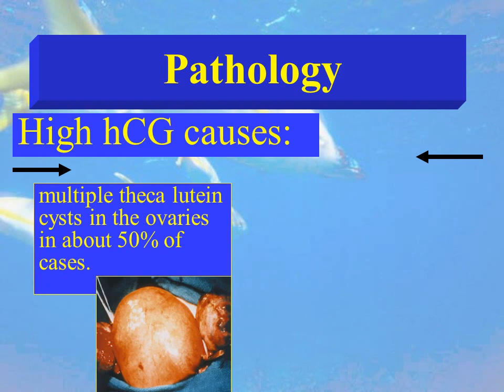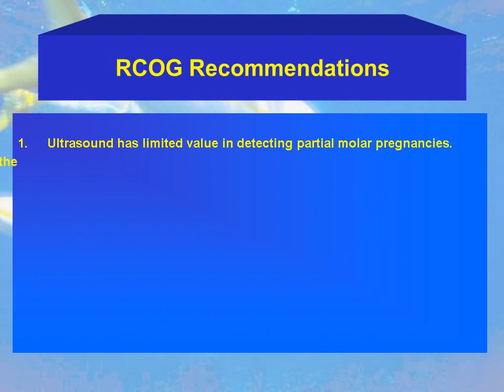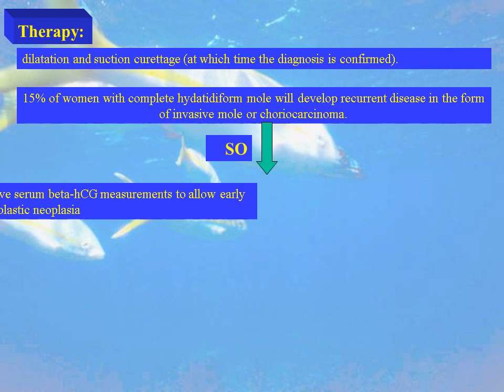Vesicular Mole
a presentation about vesicular mole

Best video ever demonstrating steps to perform a operative hysteroscopy with explanation of the used instruments
clinical simulation suite to show third-year student midwives what to do in the event of a breech birth Breech birth demonstration using the clinical simulation suite midwife